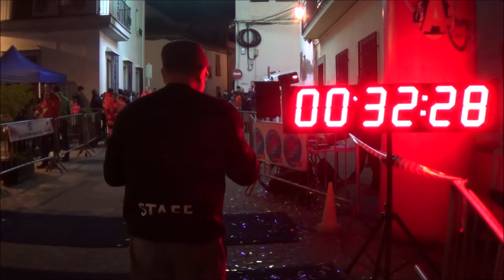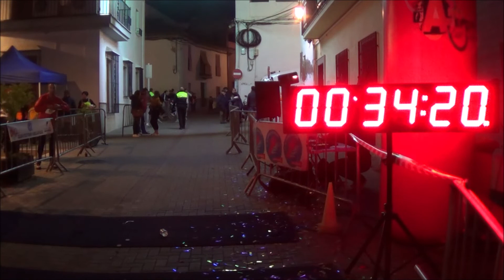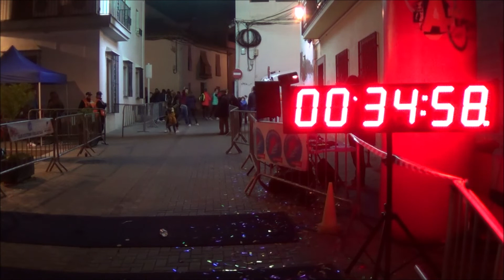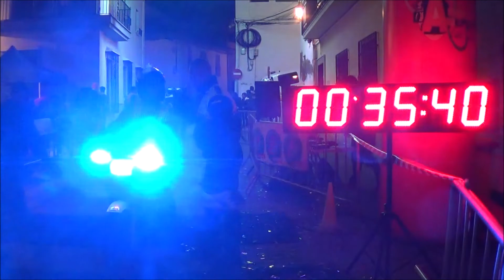XIX CARRERA NOCTURNA CIUDAD DE LAS GABIAS - CIRCUITO URBANO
La Concejalía de Deportes del Ayuntamiento de Las Gabias, organiza el XIX Carrera Nocturna Ciudad de Las Gabias a celebrar el Viernes 27 de Diciembre de 2019 a partir de las 18:30 horas con un carácter participativo, festivo y turístico y con la estimable colaboración del Club Huellas Blal.
Podrán participar todas las personas sin distinción de edad siempre y cuando cumplan la normativa de la carrera.
La inscripción será GRATUITA, pero desde la organización se hace un llamamiento a colaborar con Cáritas que recogerá juguetes para los niños mas desfavorecidos de nuestro municipio.